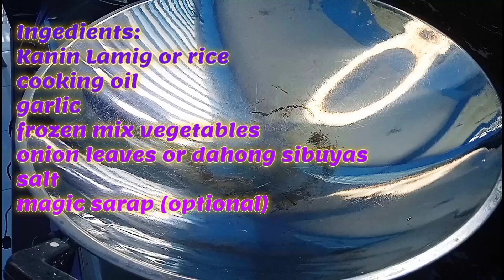How to cook Chinese Vegetables Fried Rice